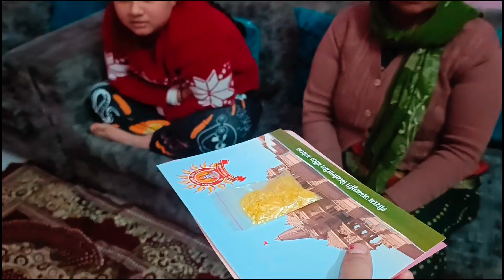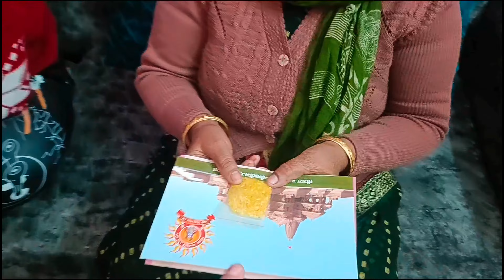हमे भी अयोध्या से बुलावा आ गया " श्री राम जी " का 🚩🙏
नमस्कार दोस्तो 🙏